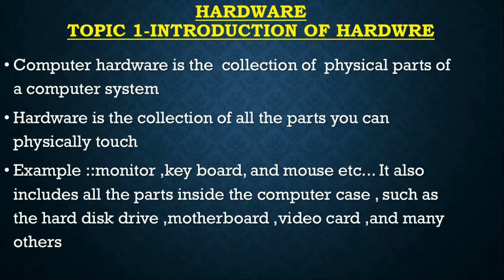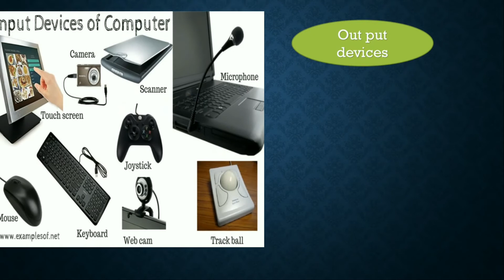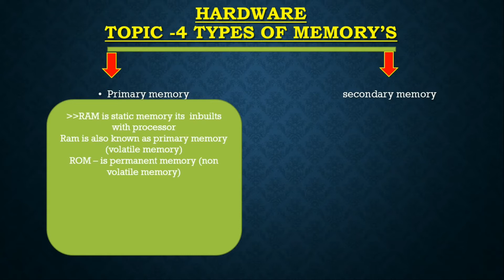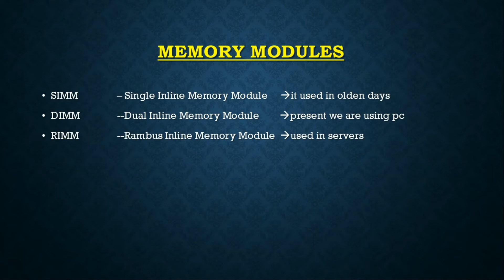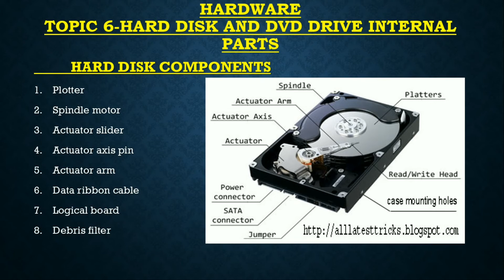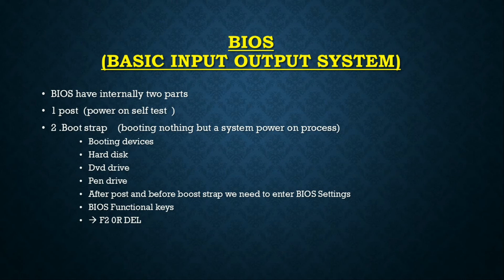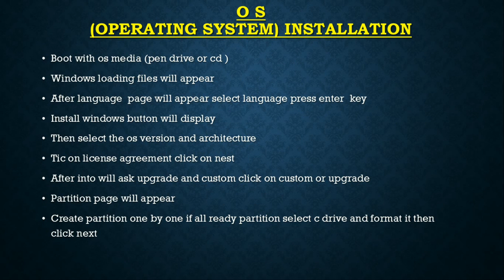Hardware Topics || hardware parts || hardware course with example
HARD WARE BASICS
in this video discussed about hardware components with example ]
topics
introduction of hardware
switch mode power supply
input and out put devices
memory modules
type of memory ..etc.
covered basics of hardware components  with example